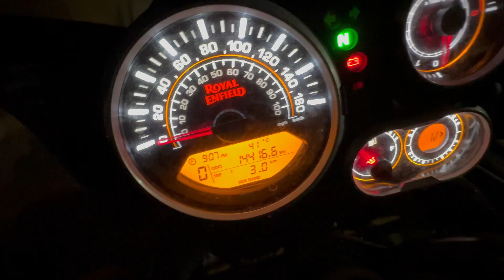one of the most Beautiful View/CHARMADY Ghaat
This Vlog you’ll see ME and the Boys on one of the best rides part-2

Musician: Cheel